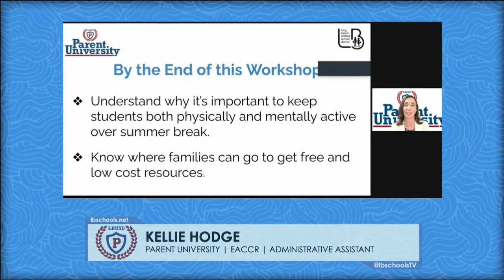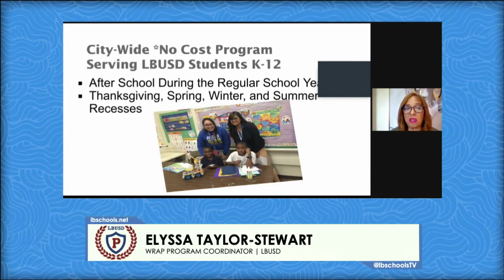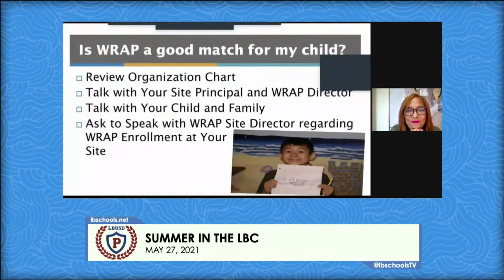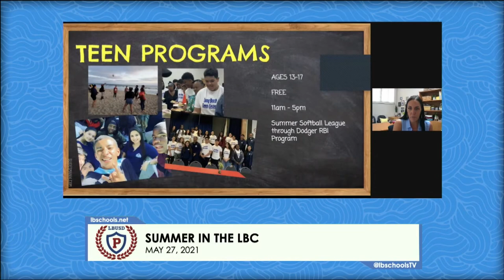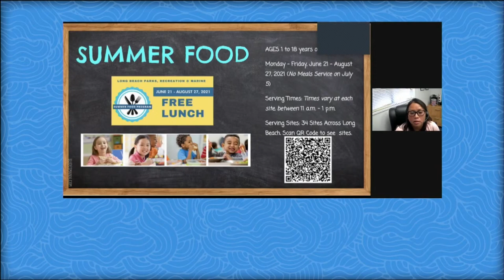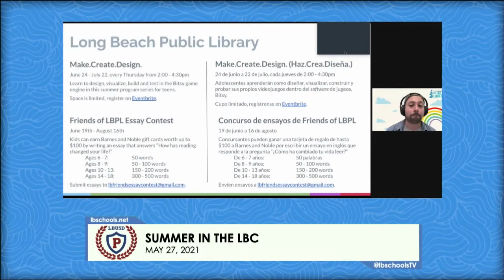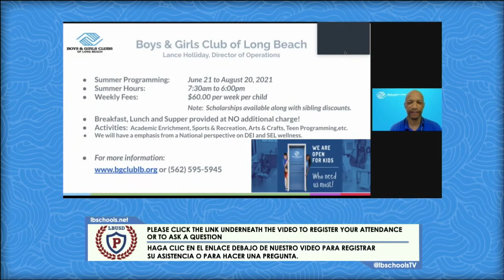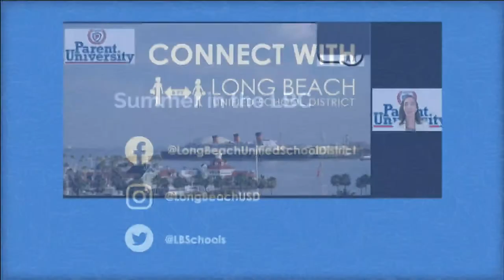English - Summer in the LBC - May 27, 2021